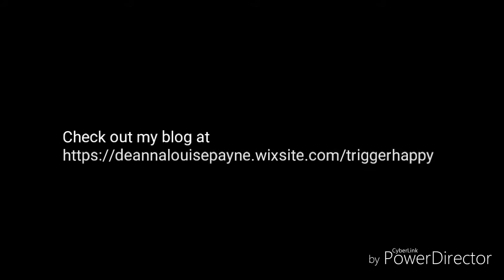Trigger happy vlog post